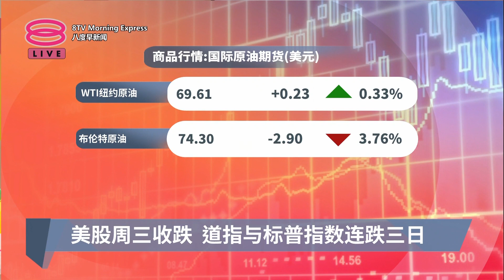美股周三收跌 道指与标普指数连跌三日【2023.12.07 八度空间午间新闻】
【美股周三收跌 道指与标普指数连跌三日】
美股周三(6日)小幅收跌，道指与标普500指数连续第三个交易日下滑。